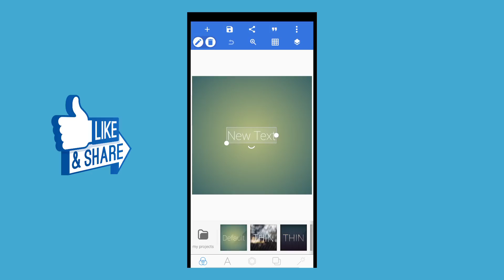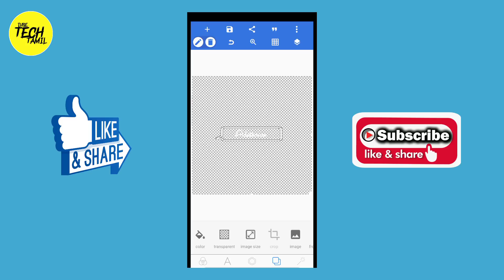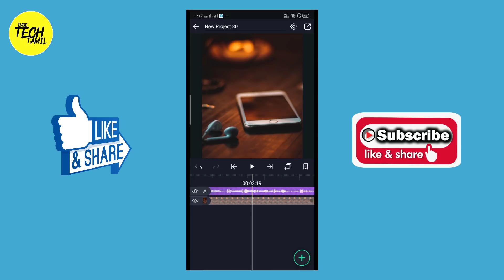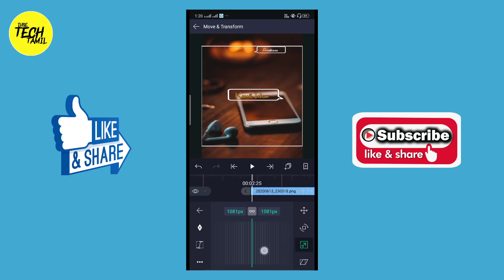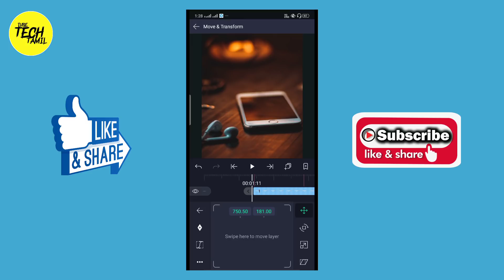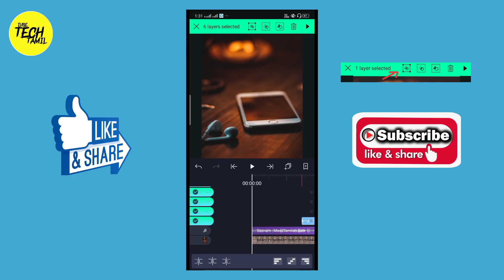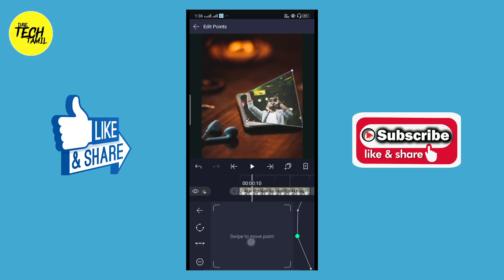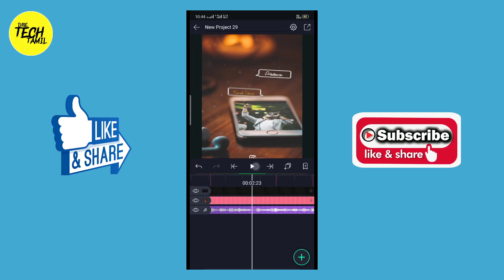New Trending Message Popup screen 2D Lyrics animation in Alight motion|Alight motion Preset Link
Hello Friends, welcome back to another exciting tutorial, in this tutorial I show you How to Make Trending Message Popup Screen lyrics video editing in Alight motion, like after effects, watch carefully and hope you learn something new today.

Background image+ Sticker Download Link

Alight motion Preset-11

particle blackscreen

alight motion tutorial in tamil,